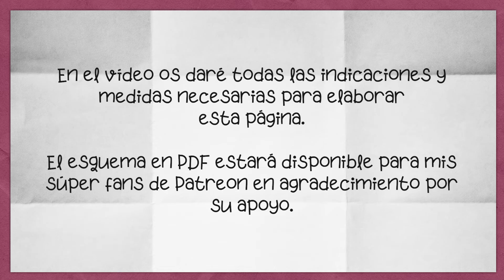Tutorial Scrap: Álbum I Love Family 💖 Página 5 | Ideas Scrapbook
¡Holi a todos y feliz lunes!

Continuamos con este súper tutorial de un álbum de scrap, con la colección de papeles 'I Love Family' de @echoparkpaper.

En este vídeo os muestro cómo he hecho esta quinta página del álbum.

⚠️ En el vídeo os doy todas las medidas de cada una de las piezas para poder elaborar la página.
El esquema de esta página estará disponible durante el día de hoy o mañana!

Lista de materiales utilizados en éste álbum:

Papeles / Cartulinas:
- Stack de papeles I Love Family de Echo Park Paper.
- Pack 50 cartulinas kraft 170 g tamaño A3.
- Pack 60 cartulinas texturizadas blancas tamaño 30 x 30 cm.
- Pack 25 cartones contracolados de 2mm y 30 x 30 cm.

Lazos / Cordones:
- Cordón verde y blanco de algodón.
- Cinta de raso beige 10 mm.

Pegamentos / Adhesivos:
- Pegamento Blok / Cola de acetato vinílico.
- Cola blanca.
- Cinta adhesiva de doble cara.
- Cinta de carrocero / Cinta de pintor.

Otros:
- Ojales de latón.
- Imanes de neodimio de 5 mm.

Herramientas:
- Troqueladora de esquinas para fotos con corte recto.
- Crop a Dile / Crop a Dile Big Bite / Remachadora.

Al comprar cualquier artículo utilizando esos enlaces, ganaré una comisión. Estos ingresos me permiten cubrir parcialmente los costes de la elaboración de los proyectos y vídeos. Si los utilizas, me estarías apoyando mucho a seguir adelante con mi canal. Gracias por entenderlo.
Atunida participa en el Programa de Afiliados de Amazon EU, un programa de publicidad para afiliados diseñado para ofrecer a sitios web un modo de obtener comisiones por publicidad, publicitando e incluyendo enlaces a Amazon.co.uk / Amazon.de / de.buyvip.com / Amazon.fr / Amazon.it / it.buyvip.com / Amazon.es / es.buyvip.com.

TW: @atunida_holi

Blog, DIY, Tienda, Sorteos...